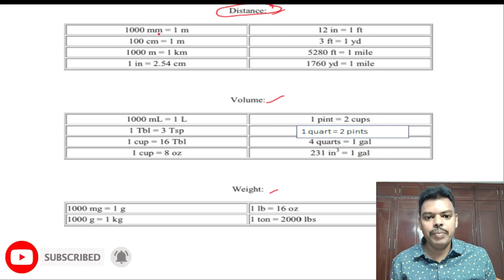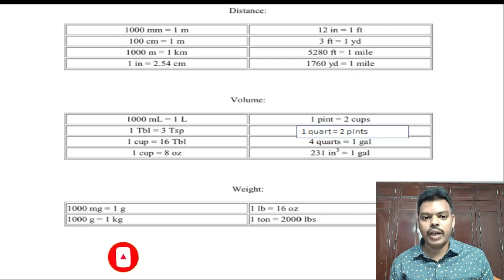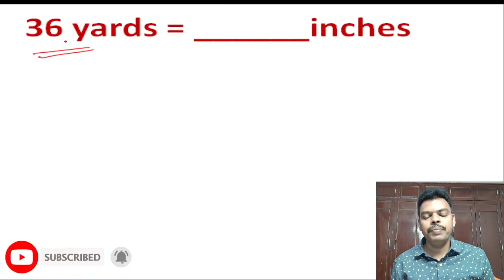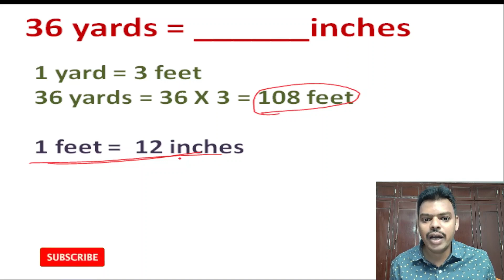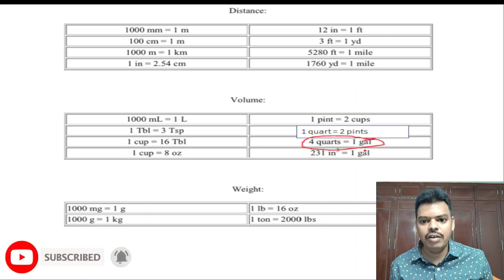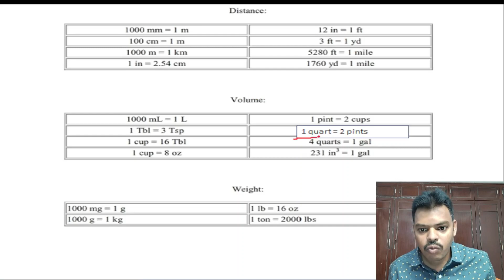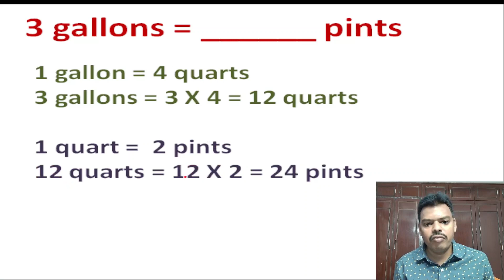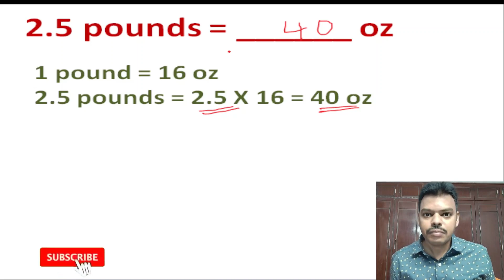Basic conversions | short cut for all competitive exams | hari maths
Thumb nail లో conversions బదులుగా convertions అని తప్పుగా పడింది కావున క్షమించగలరు
for any doubts click the link and post your problem
Basic conversions
simple maths tricks for all competitive exams